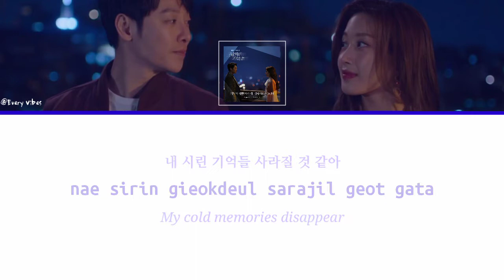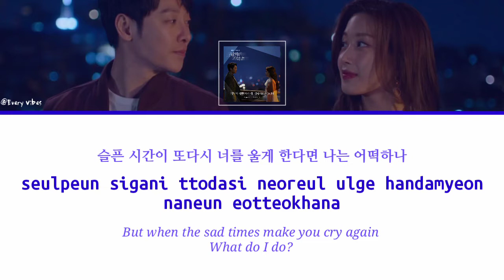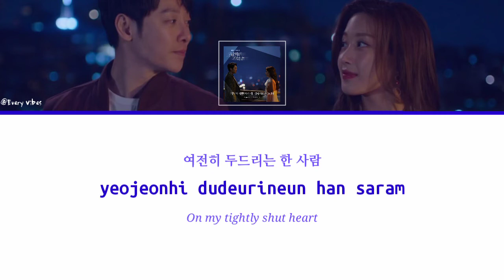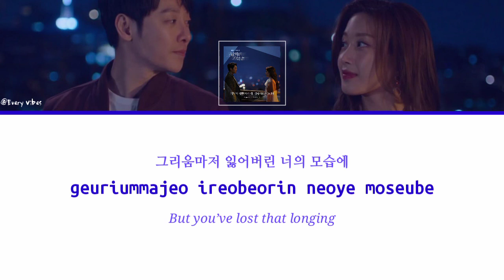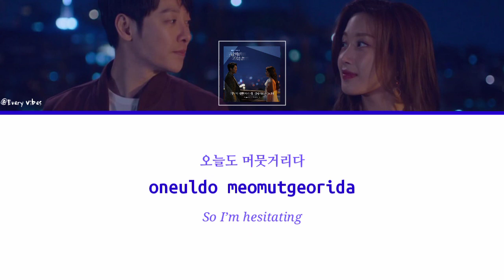Kang Seung Sik (강승식) - While The Memory Fall Asleep (Find Me In Your Memory OST Part.5) | Lyrics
[Han/Rom/Eng. Lyrics]

Lyrics

jamsiman idaero isseojwo
apeumi heuryeojil ttaekkajiman
neoui cheoneul neukkimyeon
nae sirin gieokdeul sarajil geot gata
gidarime harureul saneun neon
modeun geol jiun deusi usjiman
seulpeun sigani ttodasi
neoreul ulge handamyeon naneun eotteokhana

gieogi jamdeun saie
josimhi nege dagaga
modeun geol malhaejugo sipjiman
saranghandaneun geu maljocha
kkumeul kkaen dwien
tto dareun sangcheo doelkka bwa
chamgo isseo

dada dun nae maeumui muneul
yeojeonhi dudeurineun han saram
seontteut gaseumeul yeolgien
seogeulpeun gieogi ajik neomu manha
haessalcheoreom hwanhage usneun neo
dwismoseup geurimjareul algie
himkkeot neol ango sipeosseo
nega apahandamyeon naneun eotteokhana
gieogi jamdeun saie
josimhi nege dagaga
saranghandaneun geu maljocha
kkumeul kkaen dwien
nunmuri heureun jarie
saeroun kkocci pieona
hyanggireul jeonhae jugo sipjiman
geuriummajeo ilheobeorin
neoui moseube
oneuldo meomusgeorida
doraseonda

Please visit these sites for some updates